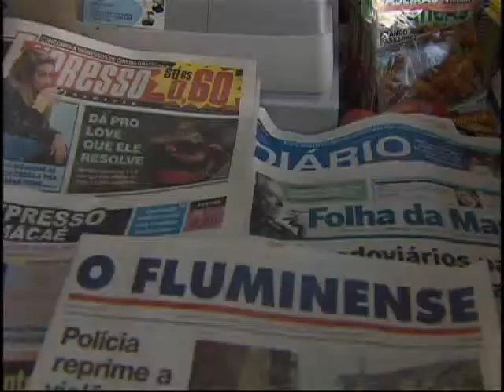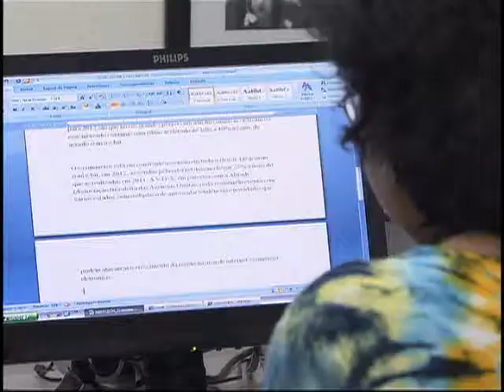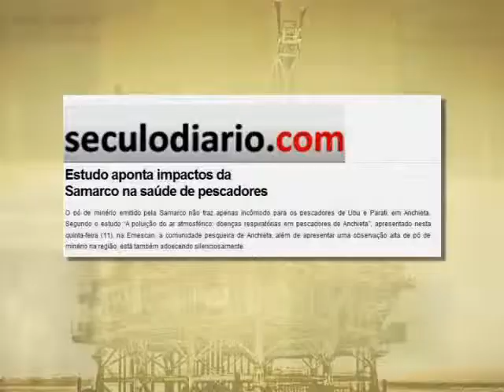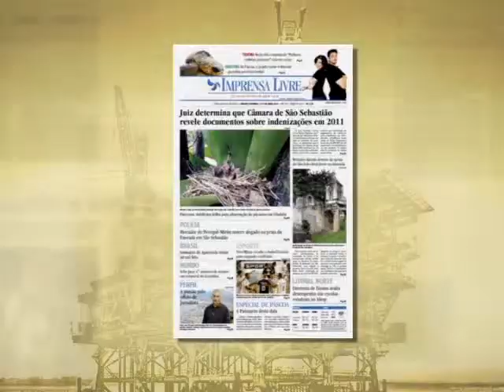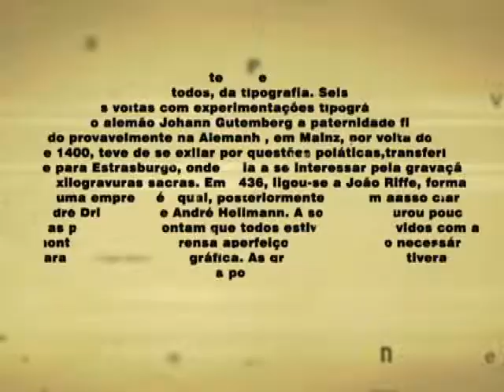OinaTv(2/3) - Pré-Sal - 01/05/2012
Este capacete de uso obrigatório e este cenário naval nos remetem ao tema do programa que comemora os quatorze anos do Observatório da Imprensa. O Pré-sal, uma área do nosso litoral que começa no Espírito Santo e vai a Santa Catarina, é uma das maiores promessas de prosperidade do país, uma das maiores jazidas de petróleo já encontradas no mundo.

Parte 2/3